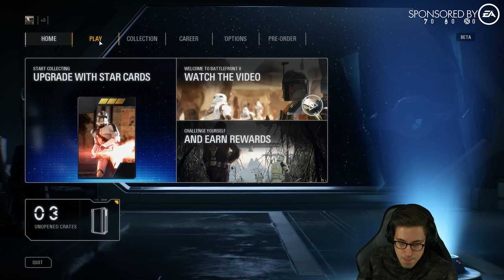Darth Loser und Fliegerass Ronny | Star Wars Battlefront II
Battlefront 2 erscheint am 15.11.! Heute (am 06.10.) startet die Open Beta, unbedingt testen! Macht euch ein eigenes Bild und gebt EA Feedback für ein geiles Battlefront 2 zum Release!